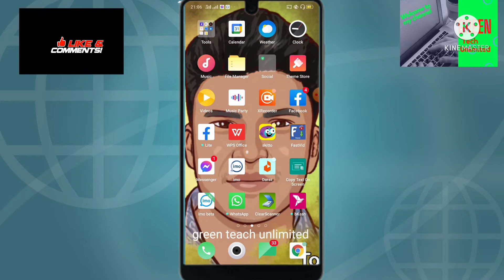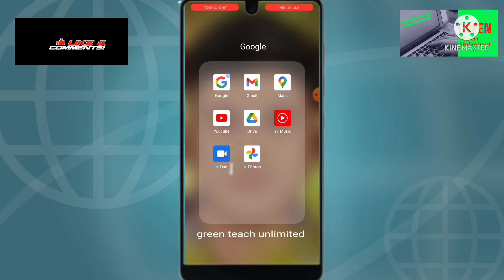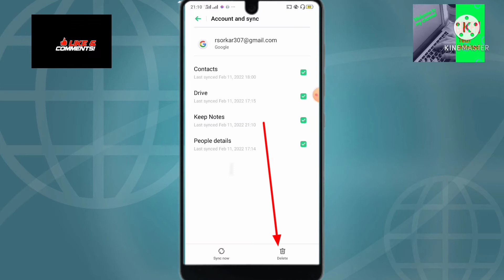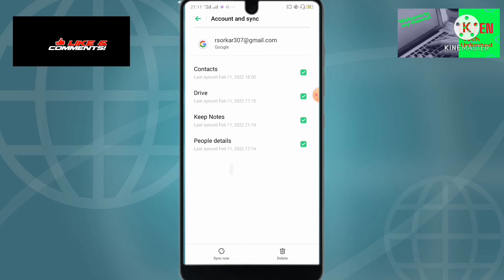how to gmail account remove fromother devices|howto remove gmail account from other device in bangla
Hi, this video I discuss how_to_logout_gmail_account_or_remove_from_other_devices very easily by using your Android mobile. so from my video you will get proper knowledge to gmail_account_from_other_devices.